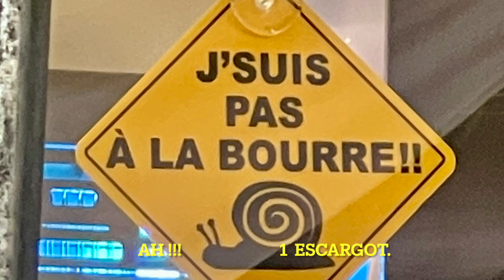Balade des 1er organisateurs CSB - 2021.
Une balade Spyder sur les routes du Morbihan, organisée par les 2 personnes qui ont commencer l'aventure de la CELTIC SPYDER BREIZH en 2012.